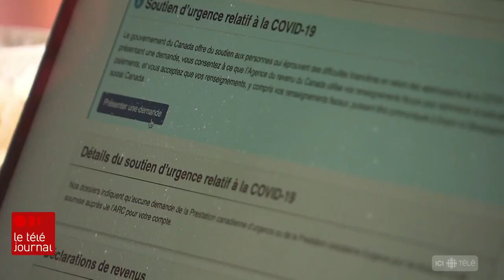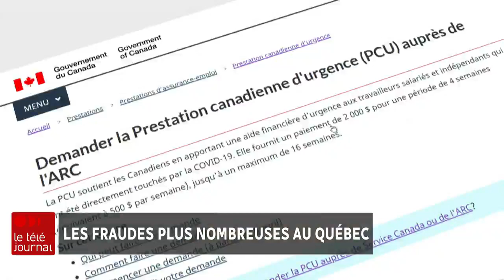Les fraudes plus nombreuses au Québec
Le nombre de signalements pour des fraudes concernant la PCU a doublé au pays entre juillet et août dernier. Parmi toutes les provinces, c'est au Québec que l’on compte le plus de cas. Le reportage de Pascal Robidas